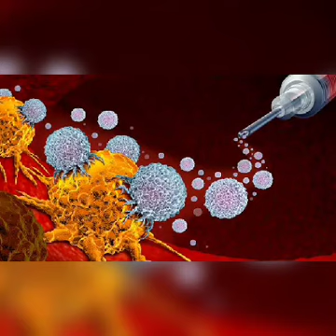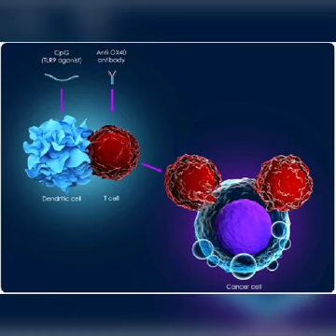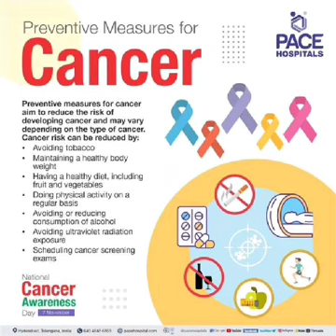World Cancer Day | Cancer awareness program